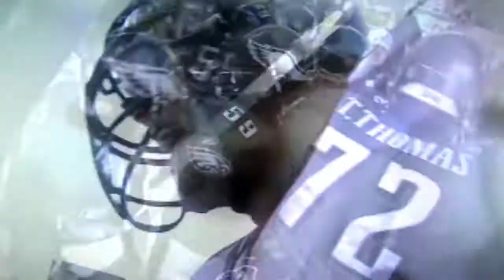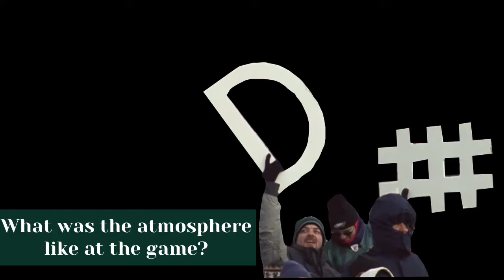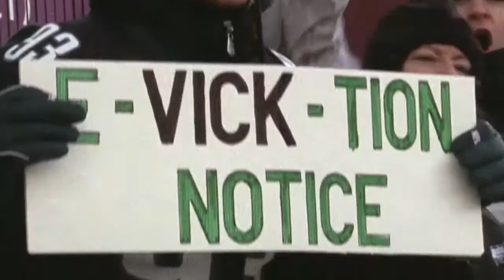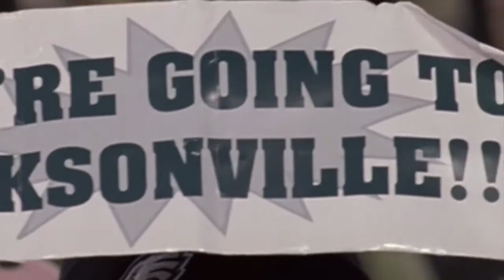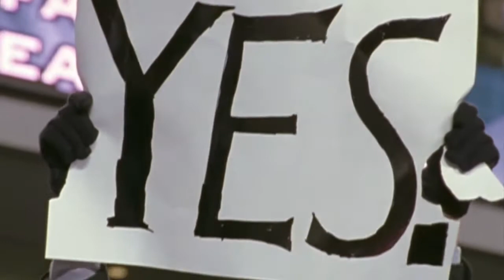Eagles Fans React to the 2004-05 NFC Championship Game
Recently I decided to get a few Eagles fans together to react to some of their feelings when it came to the 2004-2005 NFC Championship Game between the Philadelphia Eagles and Atlanta Falcons, which helped push the team over the edge to their first Super Bowl in almost 25 years.

Special thanks to the following channels and people for helping me out.

Footage copyrighted by NFL Films.